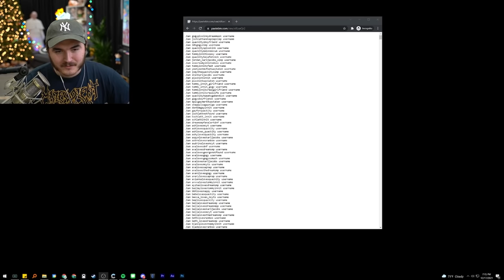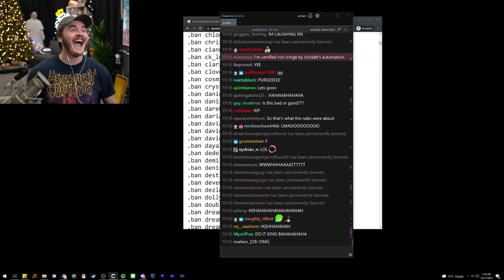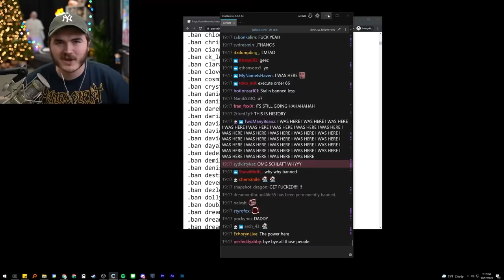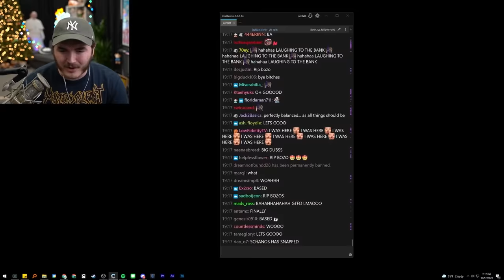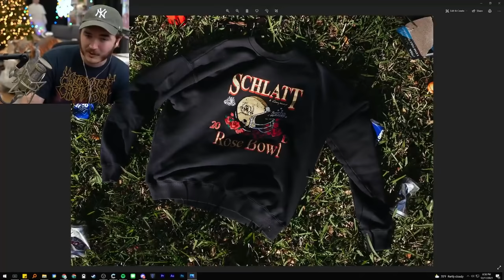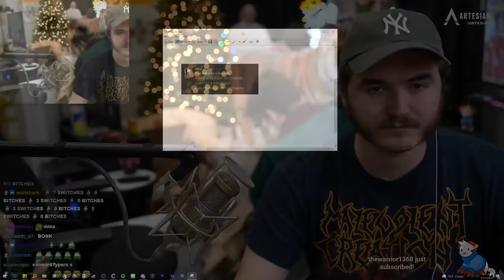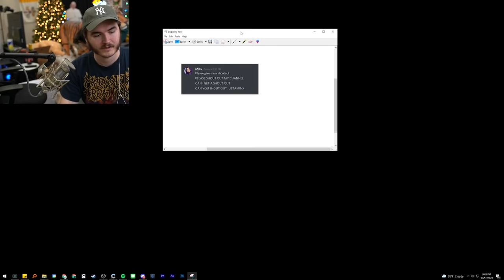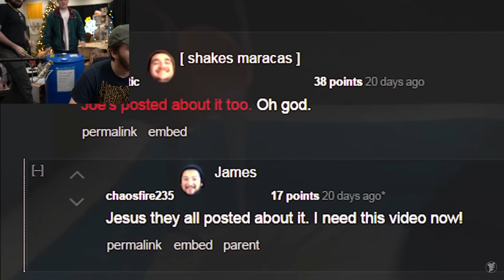Schlatt’s FIRST Stream Back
Live every Friday night @ 8pm EST